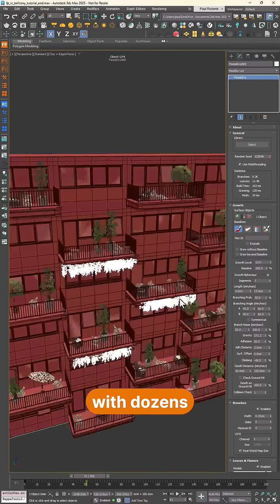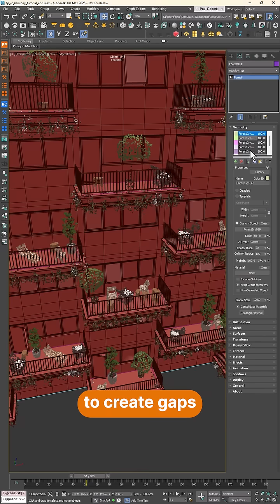How to add hanging plants to balconies in 3dsMax with ForestPack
A tip for populating balconies. In this episode we explain how to quickly distribute thousands of hanging plants by combining ForestIvy with ForestPack!